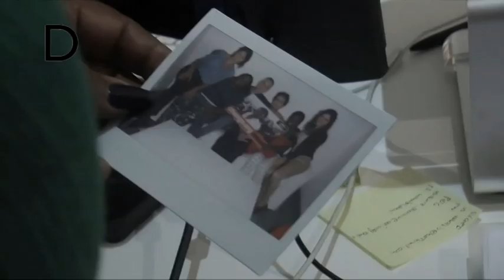La petizione di Maud: ''L'Onu investa di più per l'educazione femminile''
A vederla sembra un'adolescente come tante altre. Ma Maud Chifamba a 16 anni è una ragazza speciale dallo sguardo determinato.  Nata nello Zimbabwe, pur essendo rimasta orfana, Maud è riuscita a proseguire gli studi e in modo talmente brillante da entrare a soli 14 anni all'Università. Forbes l’ha inserita al quinto posto nella classifica delle 20 giovani donne più influenti dell’Africa e ascoltando le sue parole è possibile capire il perché. Attraverso la piattaforma Change.org Maud ha prestato il suo volto a un'importante petizione volta a richiedere alle Nazioni Unite l'inserimento dell'educazione femminile nell'Agenda post 2015. Ha richiesto inoltre di partecipare personalmente al Summit dell’anno prossimo, dove saranno adottati i nuovi obiettivi. Perché, assicura, i mali della società africana (e non solo), come la violenza sulle donne, possono essere sconfitti solo alla radice. Ovvero attraverso l'educazione. e in particolare dando accesso all'istruzione a migliaia di bambine e ragazze che altrimenti ne sarebbero escluse.
(Riprese e montaggio di Angela Nittoli)
(Intervista di Flavia Cappadocia)